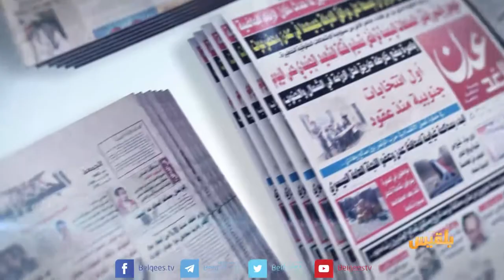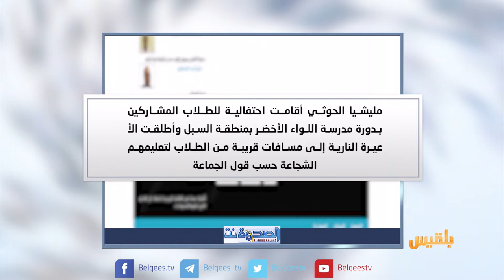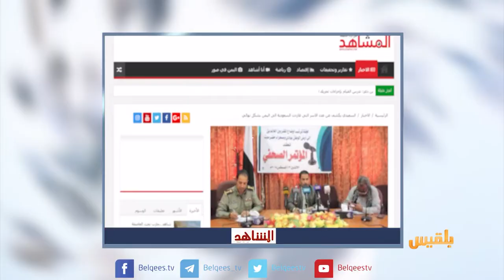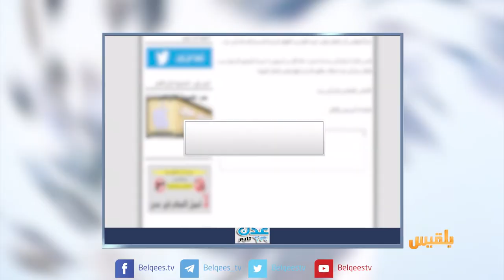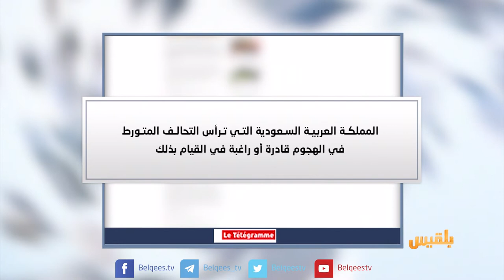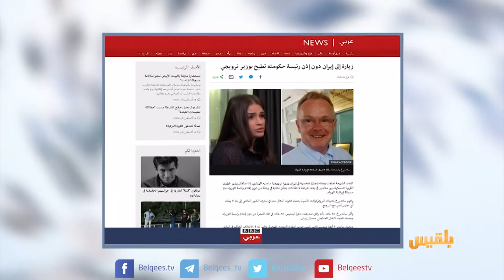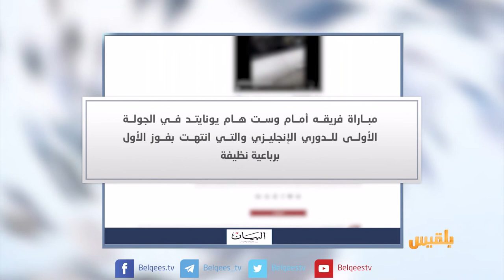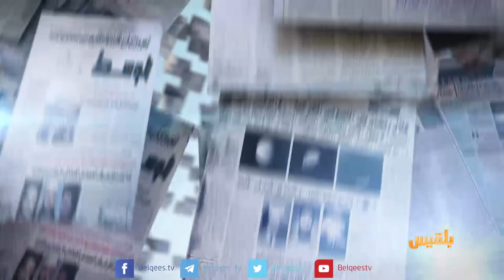كشك الصحافة | 14 - 08 - 2018 | تقديم: سالم باحمران